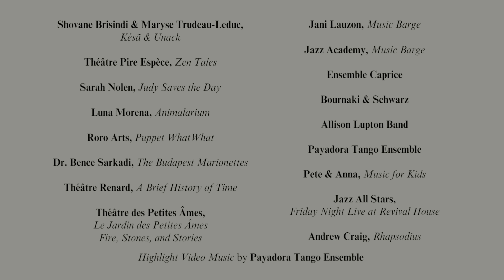World in a Weekend | HIGHLIGHTS v2 | Summer 2023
Mark Fewer, Artistic Director, Stratford Summer Music Festival
Kendra Fry, General Manager, Stratford Summer Music Festival
Eileen Smith, Artistic Producer, SpringWorks~PuppetWorks!

Help bring more Works to light!